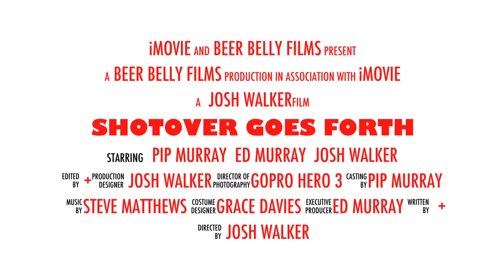Shotover Brewery Goes Forth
A quick taste of things to come. During 2014 here at the Shotover Brewery in Oxford, England we plan to create a series of short films giving a real behind the scenes look at a local craft brewery. From ingredients to mashing, cask filling to cleaning, delivering to drinking - we hope to cover it all. So watch this space!